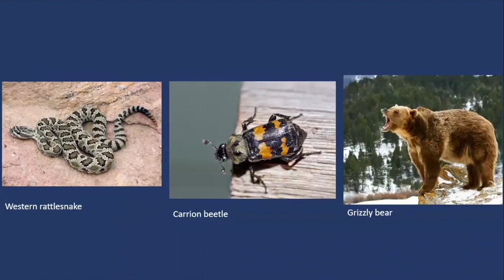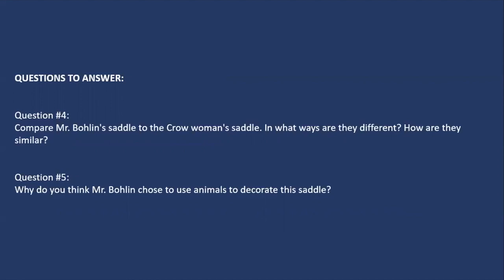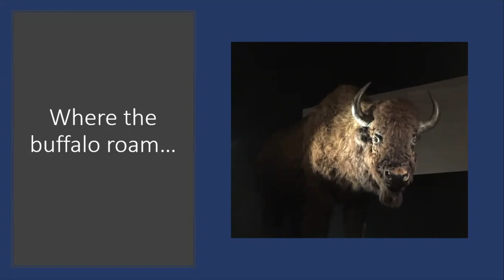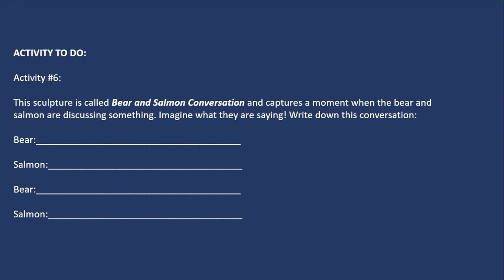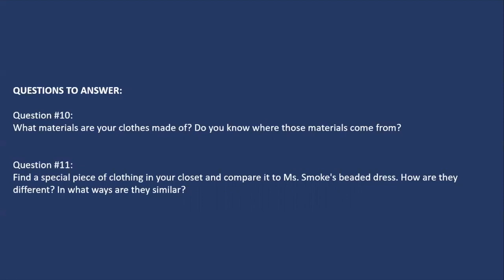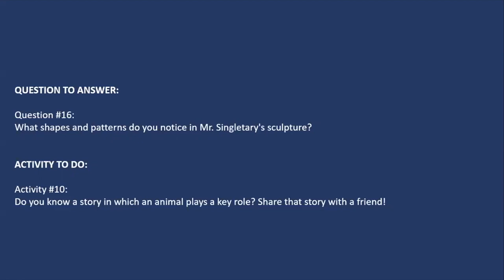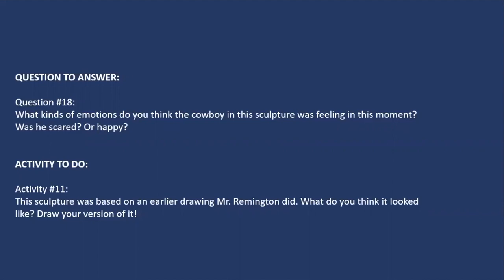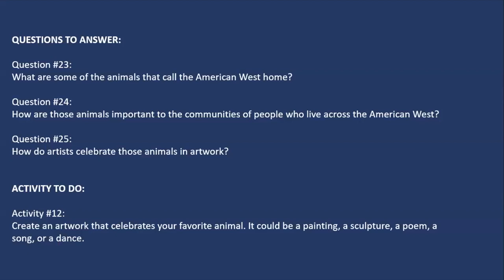Animals of the American West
Students will learn about the animals that have called the American West home, explore the ways in which animals are celebrated in art, and discover how important animals are to the American West.